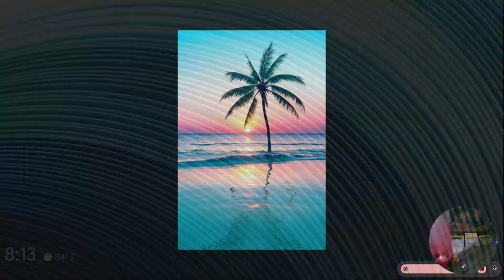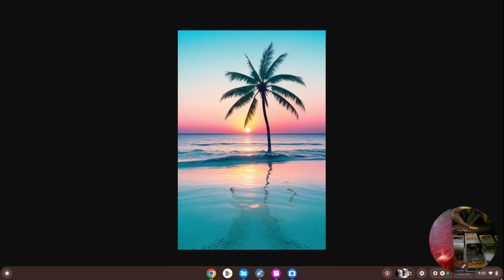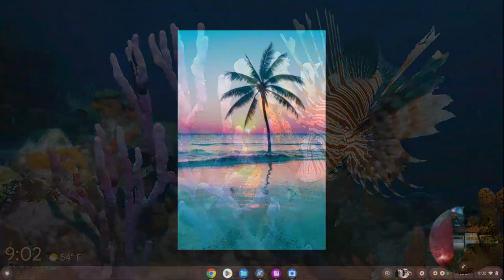Don't Look Back Just Keep Moving Forward....You Will Survive!